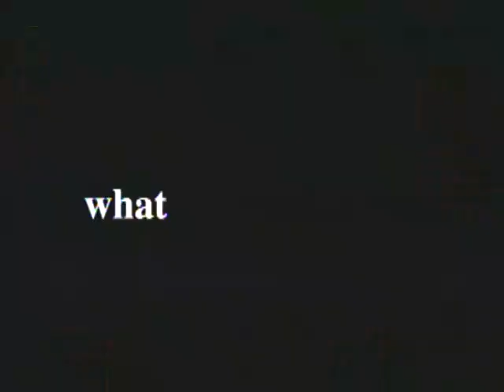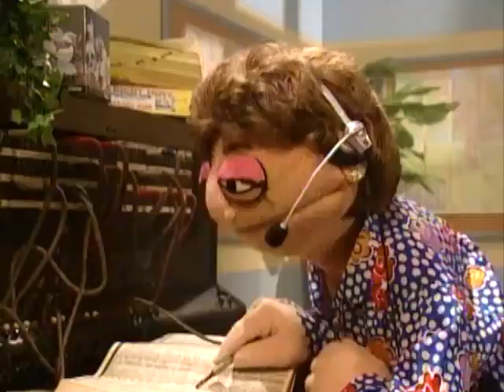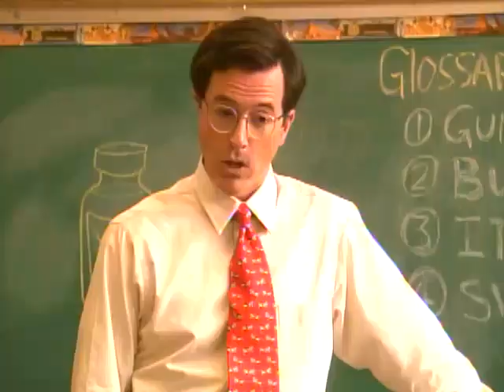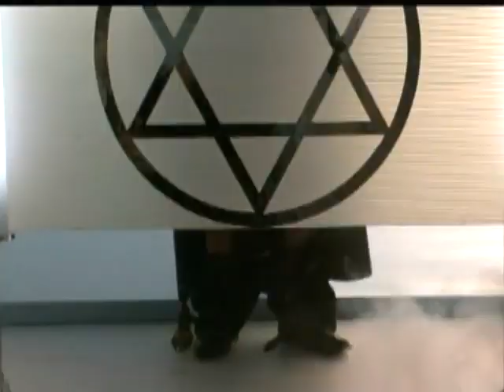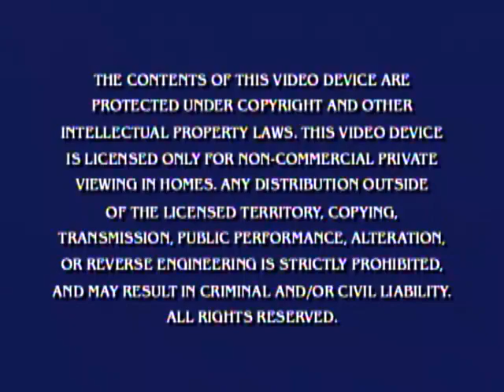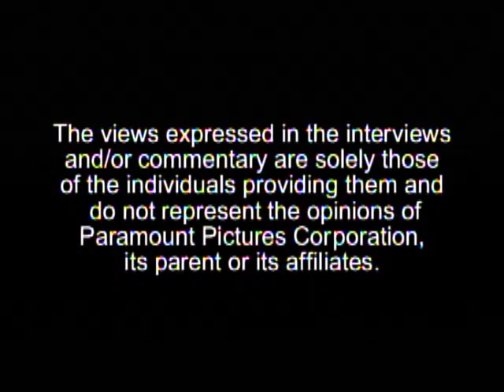Opening to The Ren and Stimpy Show The First and Second Seasons 2004 DVD (2018 Reprint)